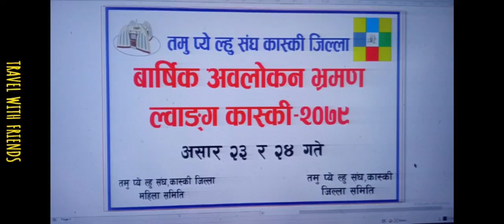Lwang Visit by Tamu PyeLhu Sangha, Kaski Jilla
Kaski District Tamu Pye Lhu Sangha Lwang Visit